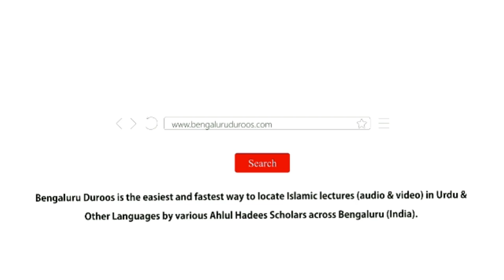MUST WATCH | Mulk Ko Firqa Parasti Se Aazaadi Dilaane Ki Zaroorat | Shaykh Abdul Azeem Madani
Topic: Mulk Ko Firqa Parasti Se Aazaadi Dilaane Ki Zaroorat

Speaker: Shaykh Abdul Azeem Madani

٠٠٠٠٠٠٠٠٠٠٠٠٠٠٠٠٠٠٠٠٠٠٠٠٠٠٠٠٠٠٠٠٠٠٠٠٠٠٠٠